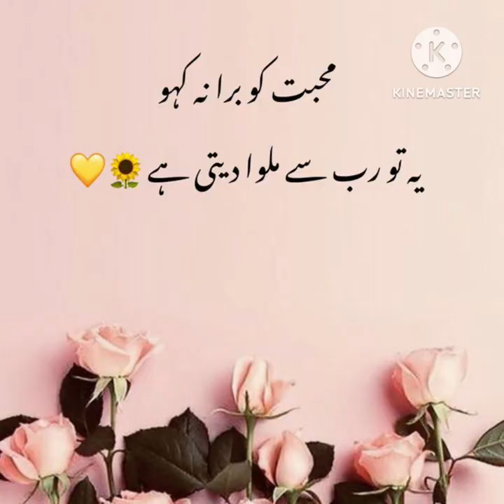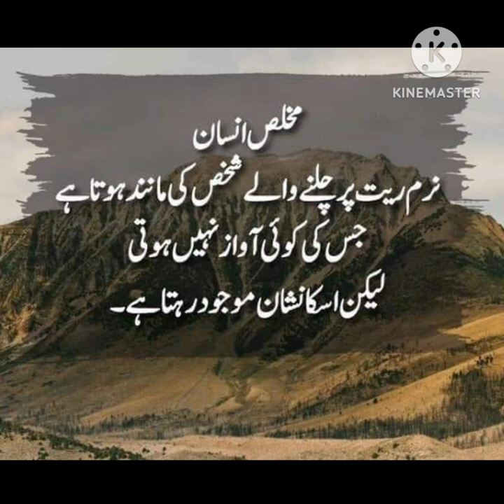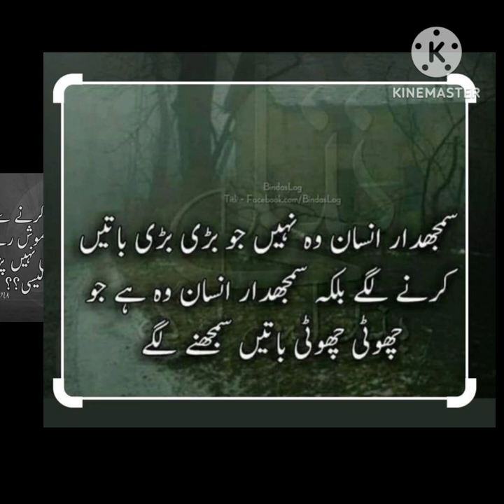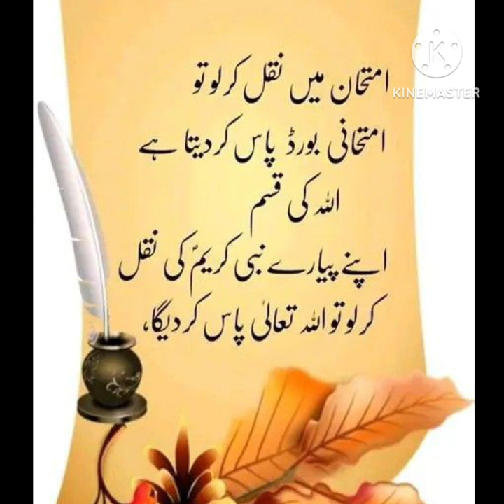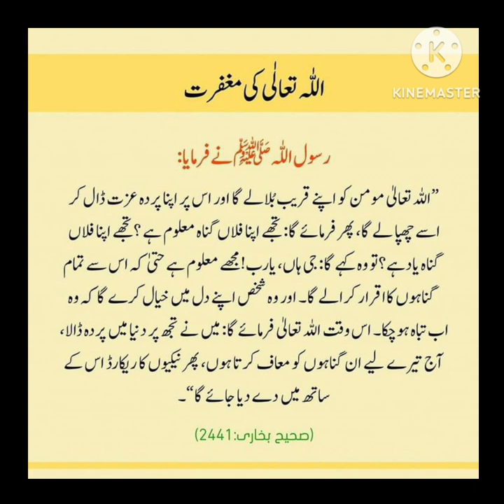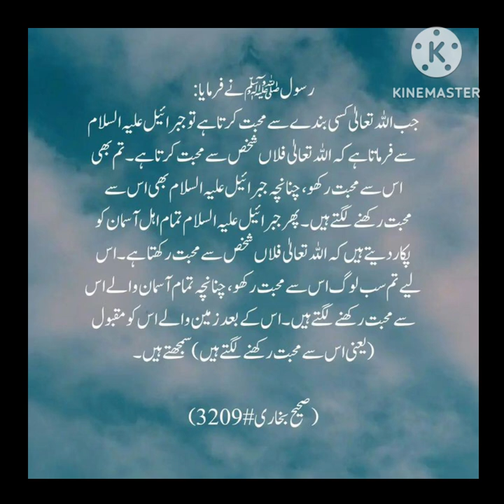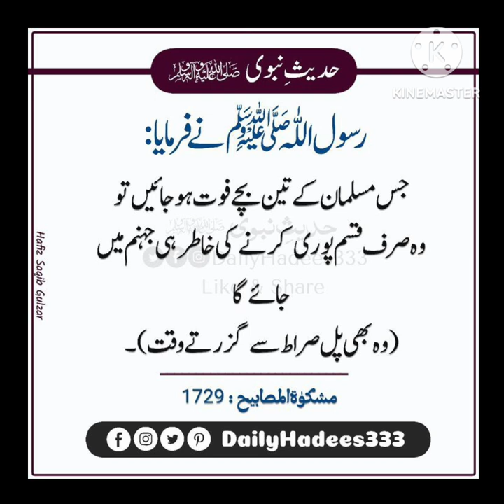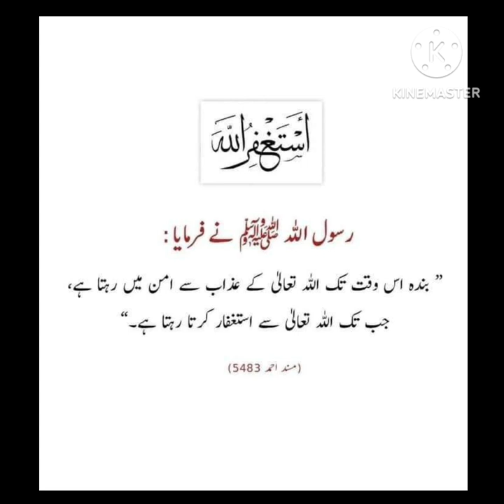Aqwale zareen 🌷🌺 || Urdu Aqwale zareen || Urdu quotes || AL-SIDDIQUE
Fiamanillah ❤️‍🩹!!